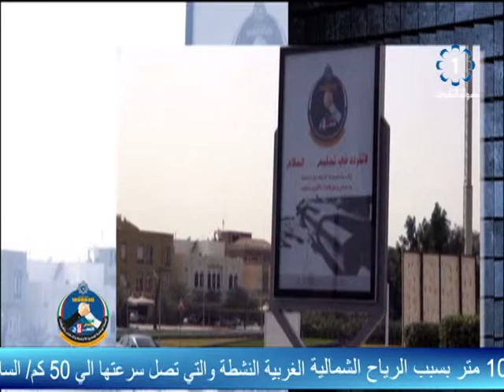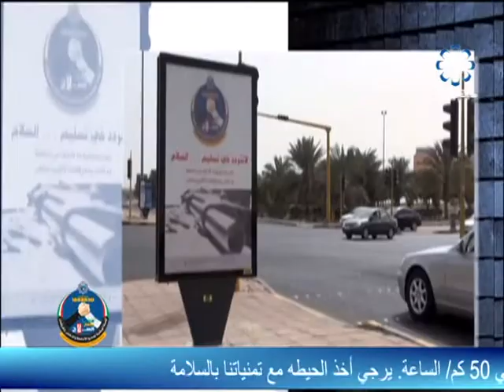رسالة الحملة الوطنية لجمع السلاح والذخائر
رسالة الحملة الوطنية لجمع السلاح والذخائر 2015/4/1